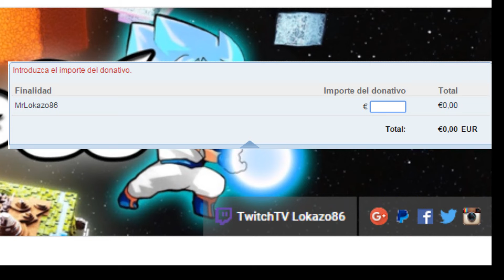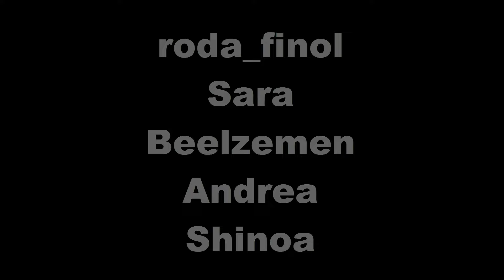NUEVOS SORTEOS EN EL CANAL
Nuevos sorteos en el canal, siempre y cuando lleguemos a la cantidad correspondiente! Espero os guste la idea!

· Lo juego todo en PC y Wii U.

· Mi Skype es privado para familiares.

Servidores en los que juego:

· Quarkcraft: mc.quarkcraft.net
· CubeCraft: play.cubecraftgames.net
· MegaPlanet: mc.megaplanet.net